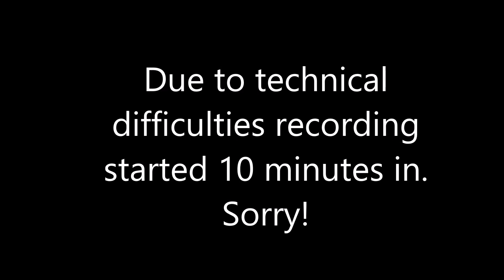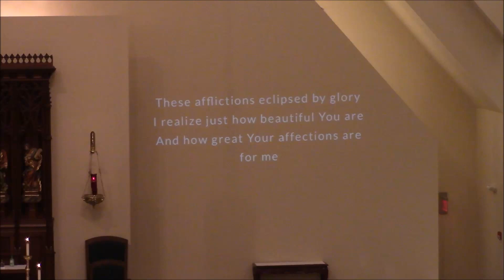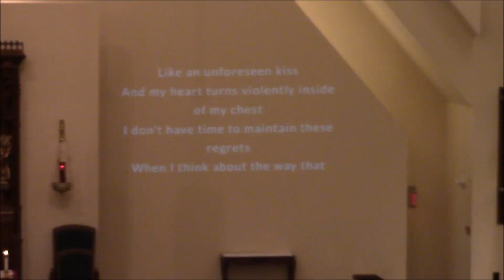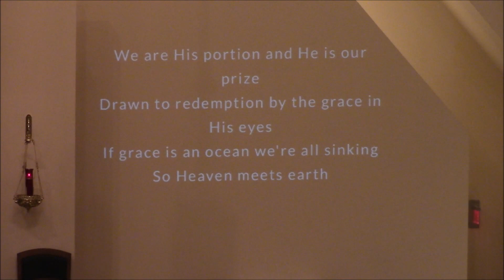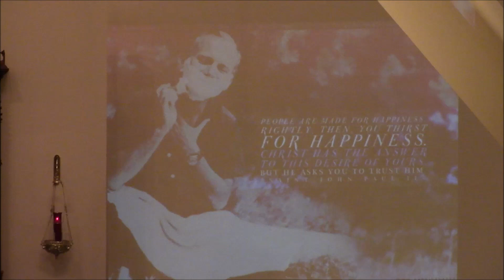Day1 Paul Vogrinc